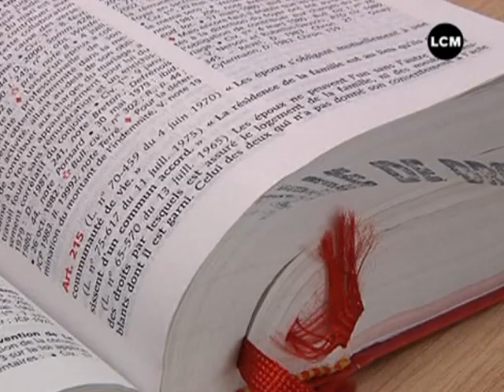Condamné à 10 000€ pour abstinence sexuelle!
Un homme a été condamné à payer 10 000€ de dommage et intérêts à sa femme pour absence de relations sexuelles.

Sites webs/blogs, copiez cette vidéo avec le bouton "Intégrer" !